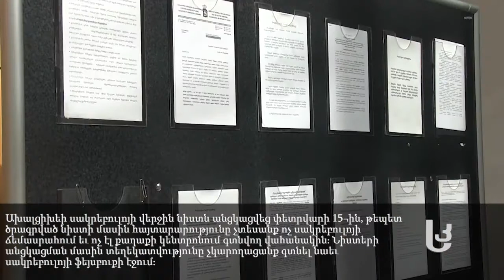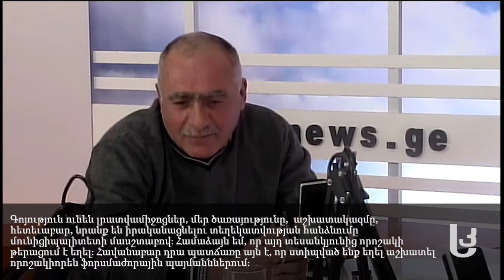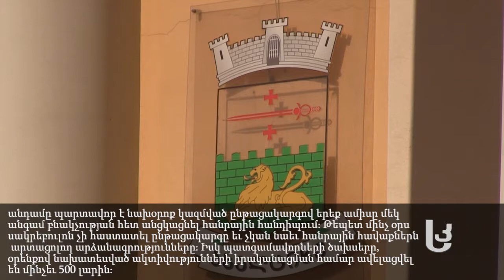Շաբաթվա շեշտադրում. Պատգամավորներն եւ չկատարած պարտավորությունները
Ախալցիխեի մունիցիպալիտետի բնակչությունը սակրեբուլոյի նիստերի անցկացման մասին տեղեկատվություն չունի եւ մինչ օրս պատգամավորները տեղացիների հետ ոչ էլ հանրային ժողովներ են անցկացրել։